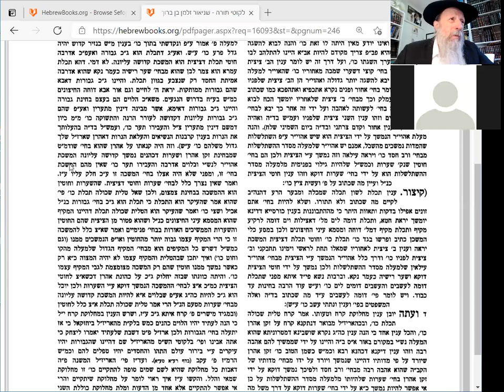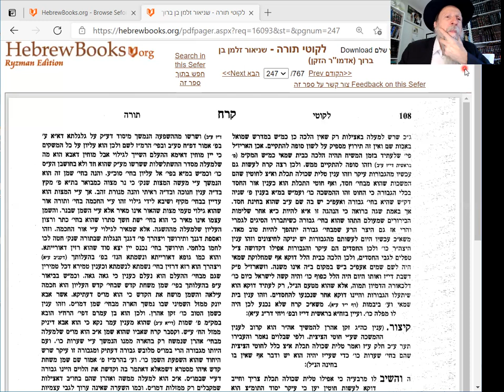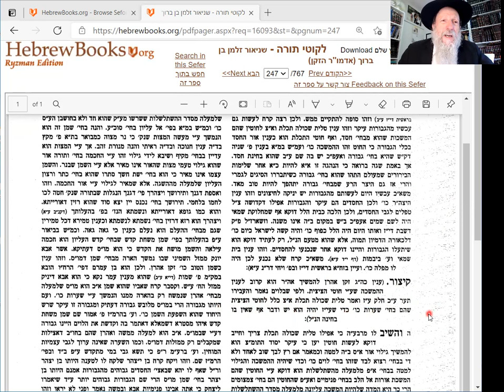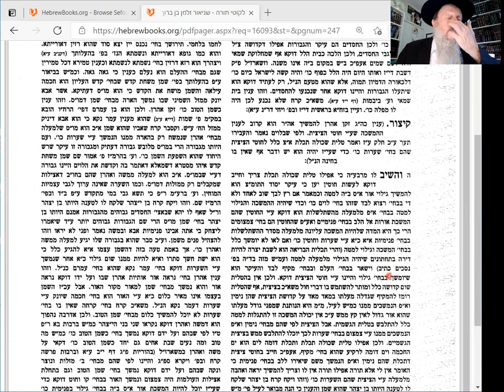Lkuti Torah 54c: Korach was right! After Moshiach comes.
Practical Chabad: Mystical dynamics of genuine argument.